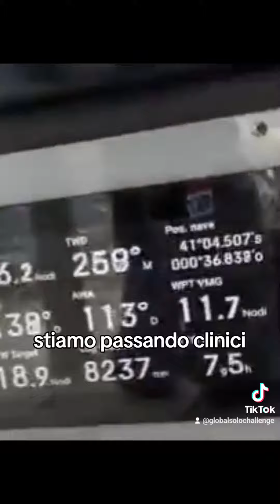Andrea Mura - Vento di Sardegna globalsolochallenge (2023 12 18)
Andrea Mura - Vento di Sardegna
Global Solo Challenge, around the world, single-handed, non-stop, by the three great capes, with a unique format, budget friendly, environmentally conscious.